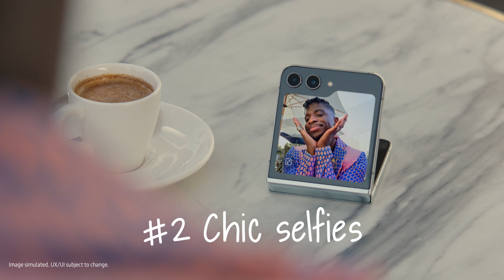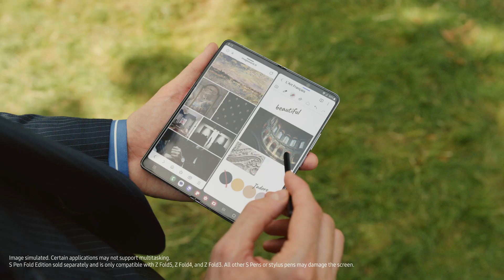Galaxy Z Flip5 | Fold5: Mikä Z olet? | Samsung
Netflixin suosikki ranskalainen duo - Luc ja Julien - 'Emily in Paris' sarjasta toivottaa tervetulleeksi heidän uusimman toimistolisäyksensä: Sinä! Katso molemmat puolet ja päätä itse: Oletko tiimityylikäs kuten Galaxy Z Flip5 vai tiimin tyylikäs Galaxy Z Fold5:n kanssa? Opi lisää